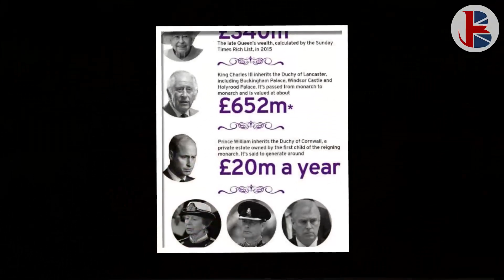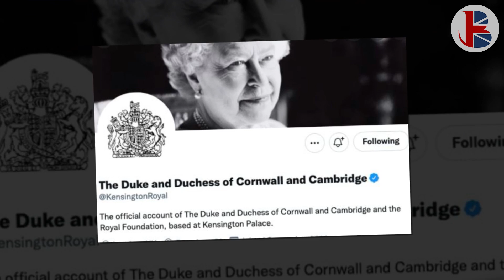TEARS! Queen CROSSED OUT Sussexes' Inheritance LAST MINUTE IN HER WILL As William INHERIT $1BILLION